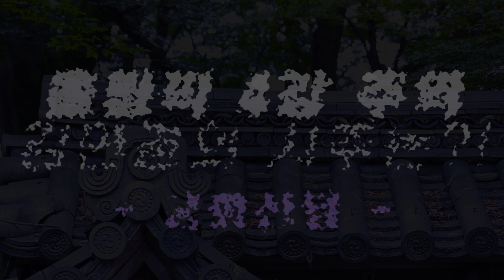(용한점집)(띠별운세) 2021년 하반기 🐇토끼띠 운세!! [점점tv정주행]